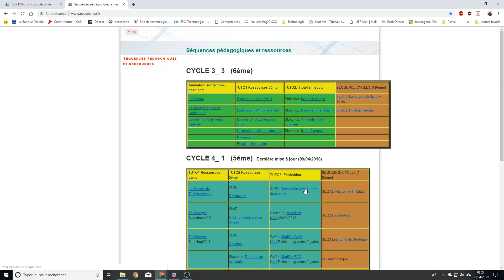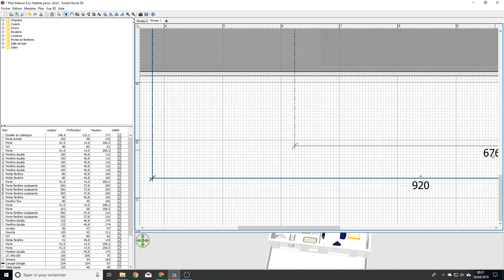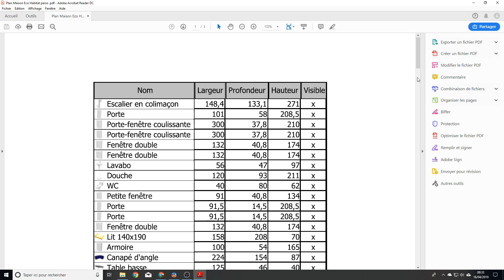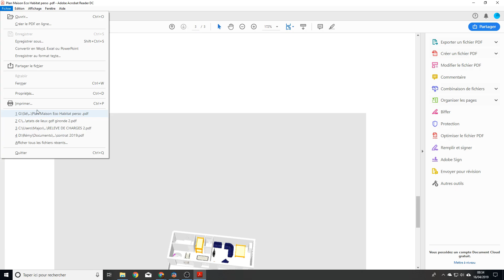Coter, Imprimer Niv1